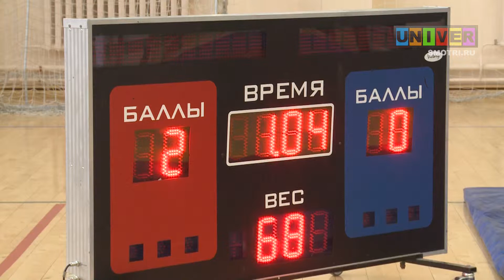Студенческий чемпионат по самбо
СПОРТИВНАЯ ЖИЗНЬ СТУДЕНТОВ В ЭТОМ ГОДУ ПОДОШЛА К ЗАВЕРШЕНИЮ. НА ПРОТЯЖЕНИИ ВСЕГО ГОДА УЧАЩИЕСЯ КАЗАНСКИХ ВУЗОВ СОРЕВНОВАЛИСЬ ДРУГ С ДРУГОМ В РАЗЛИЧНЫХ ВИДАХ СПОРТА. ЗАВЕРШАЮЩИМ АККОРДОМ ЭТОГО ПРАЗДНИКА ФИЗИЧЕСКОЙ КУЛЬТУРЫ СТАЛ ЧЕМПИОНАТ ВЫСШИХ УЧЕБНЫХ ЗАВЕДЕНИЙ КАЗАНИ ПО САМБО.